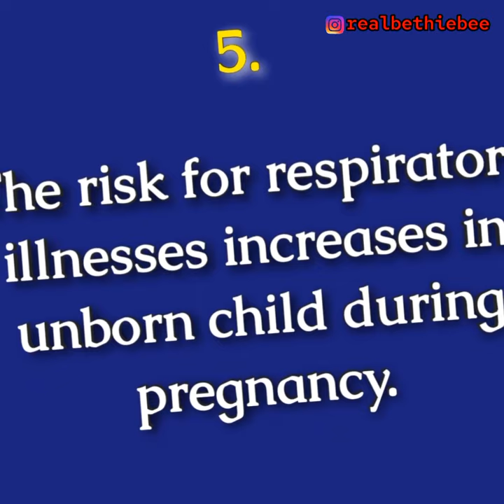What Makes Hookah Special?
6 Dangers Of Smoking Shisha On Health

Studies show that in a typical hookah smoking session, smokers grasp up to 1.7 times the nicotine exposure and up to nine times the carbon monoxide exposure as a single cigarette. In another survey, 79.6% current hookah smokers between the ages of 12 and 17 say that using the product enable them socialize.